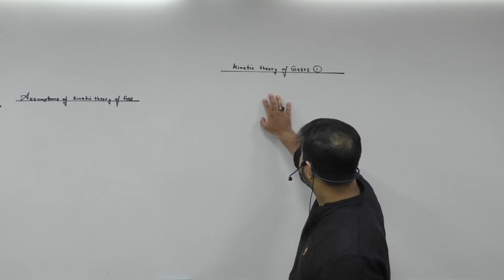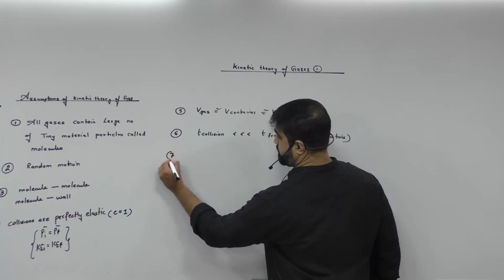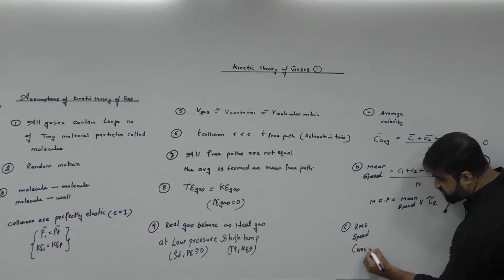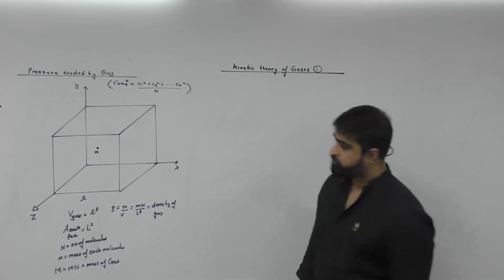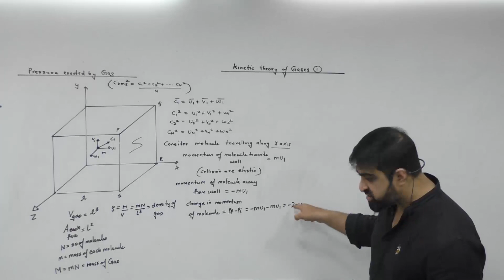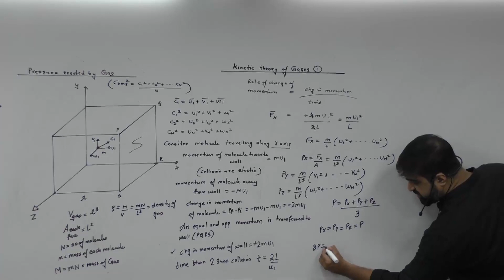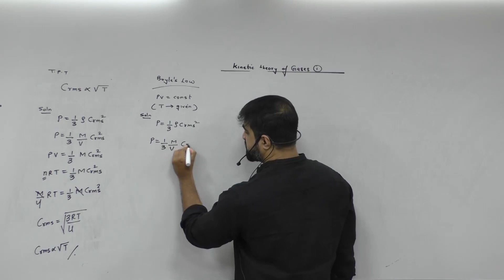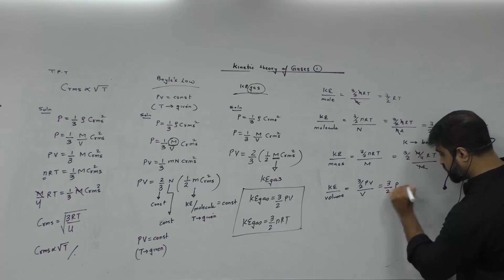Kinetic Theory of Gases. Lecture 01. Board Pattern,11th 12th